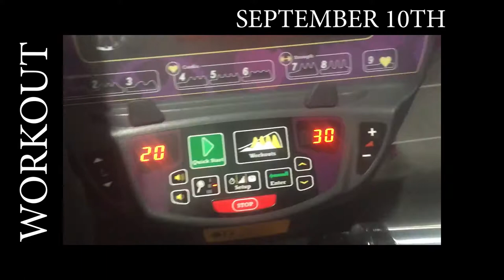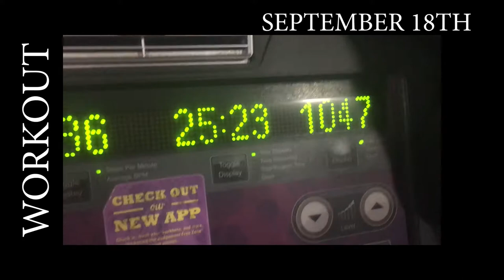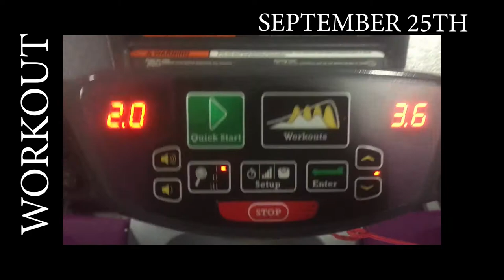SEPTEMBER WEIGHT LOSS RECAP | JASMINEROSSETTE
It's the 9th month of me documenting my Weightloss journey! I hope you enjoy!! :)

Also Massy Arias is where I got my HITT Circuit Guide

MyFitnessPal by Under Armour - Mobile App

CAMERA USED
Nikon D5600